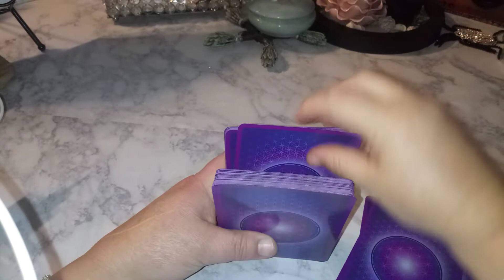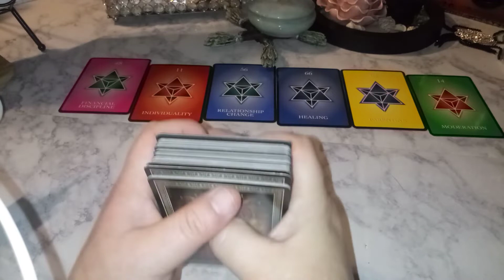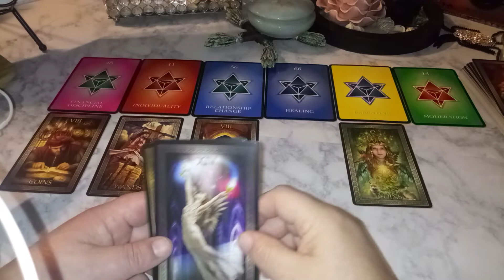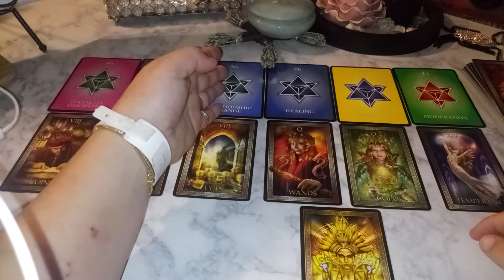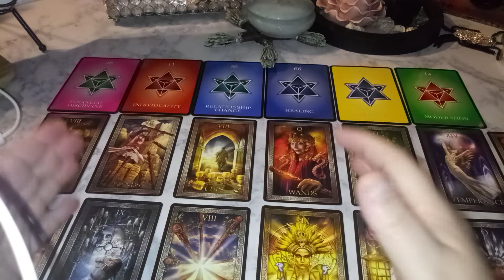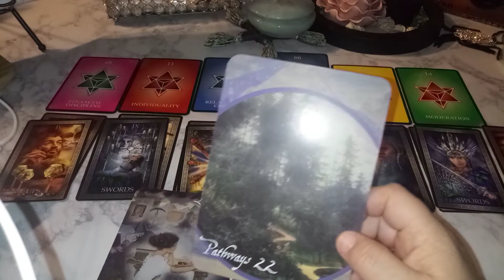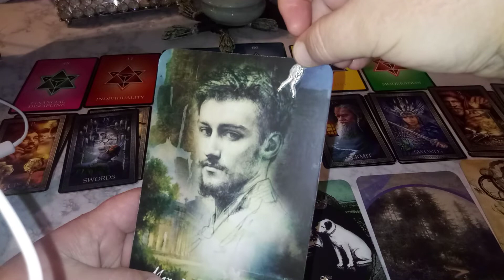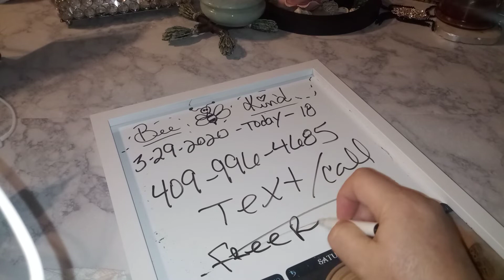♑ Capricorn tarot reading 3/29/20 financial discipline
Parents need to make adult children stand on own feet!